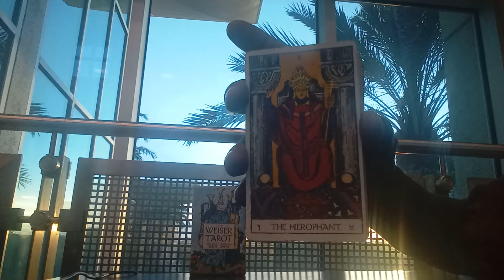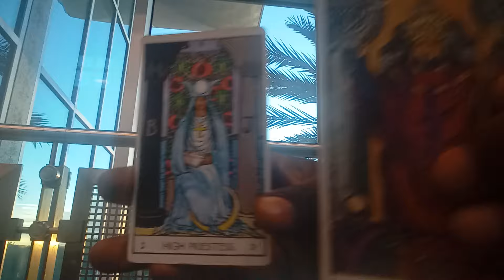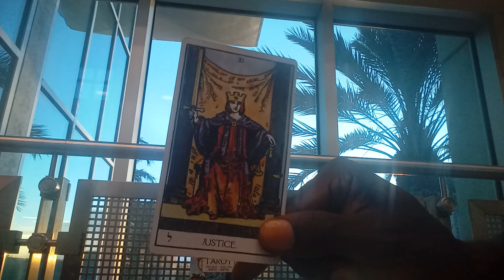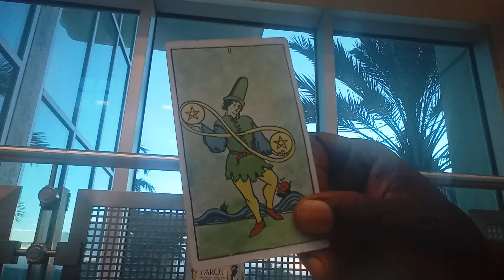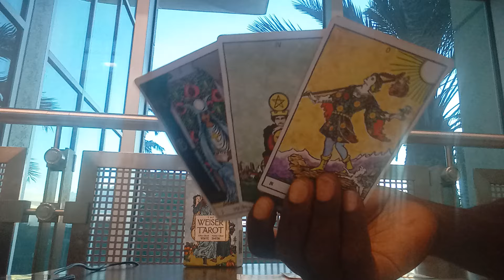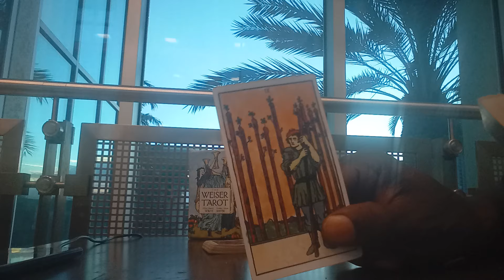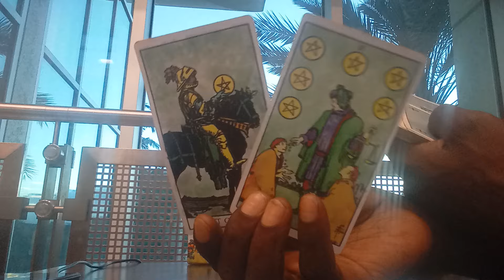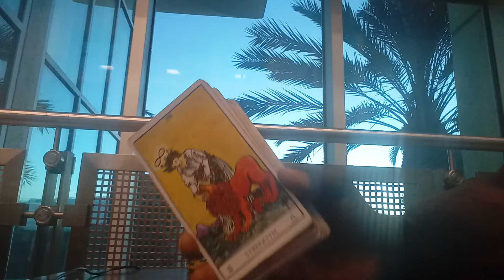🫂💍💌THIS LOVER IS BEING GIFTED TO U BY THE UNIVERSE!!! EVERYTHING U HAVE BEEN THROUGH MADE U READY💌💍🫂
ASE' 🧘🏿‍♂️